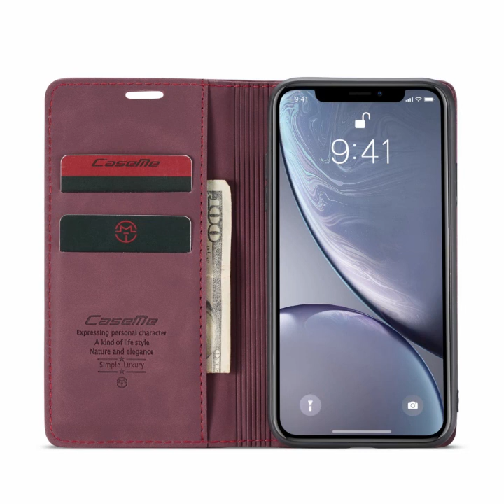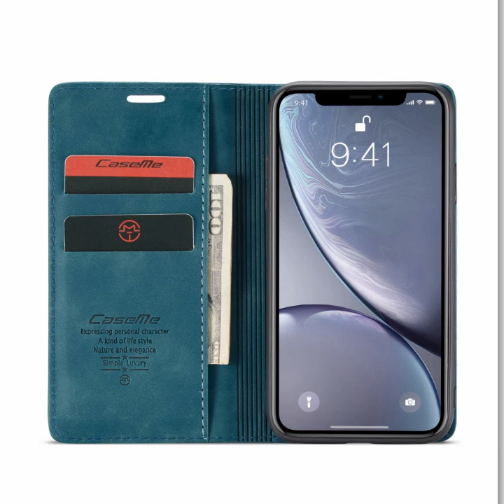CaseMe iPhone XR Wallet Kickstand Magnetic Flip Leather Case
Buy Official Genuine CaseMe iPhone XR Retro Wallet Kickstand Magnetic Flip Leather Case

Buy Official Genuine CaseMe iPhone XS Max Retro Wallet Kickstand Magnetic Flip Leather Case. available color: Black, Brown, Coffee, Red, Blue. Wallet card slot is designed for you to put debit card, credit card or ID card while on the go. Built-in stand with comfortable viewing positions to enjoy typing, emailing, gaming or video watching.

is CaseMe Professional Online Store, you can buy Official Genuine CaseMe Mobile Phone Wallet Leather Case such as CaseMe iPhone Case, CaseMe Samsung Case from CaseMe Official Online Shopping Store.